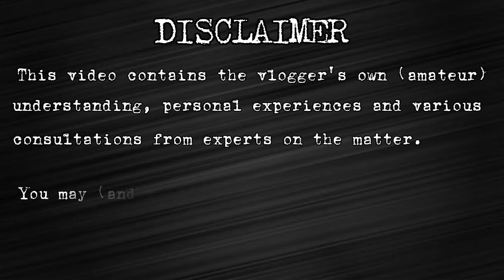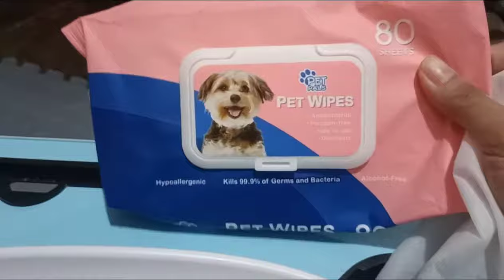Paano mag deworm ng puppy / schedule ng pag deworm from puppy to adult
Because worms are so common in puppies, vets recommend de-worming them for the first time when they're 2 to 3 weeks old. Worms can pass from mother to baby before birth or soon after, through their milk. It will take more than one dose. The first round kills the worms that are there at the time. If your budget is not tight, it is recommended to facilitate the deworm by a vet.